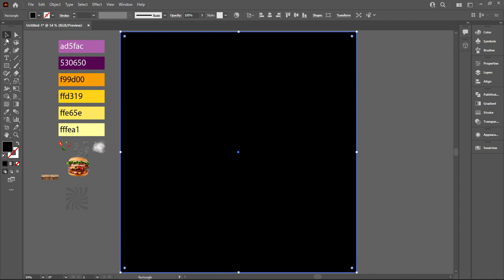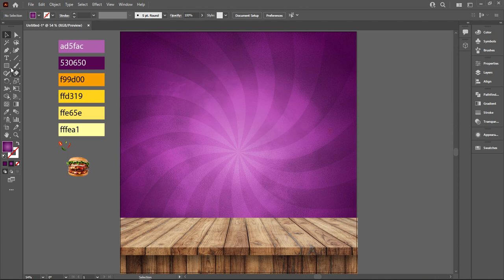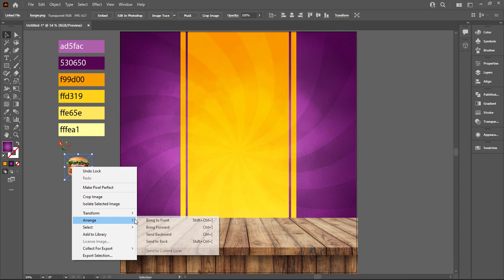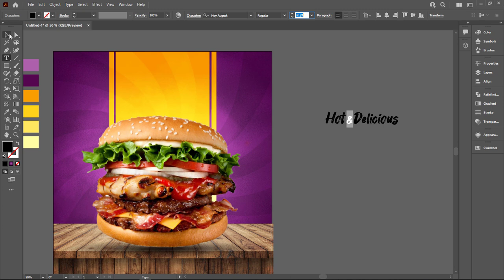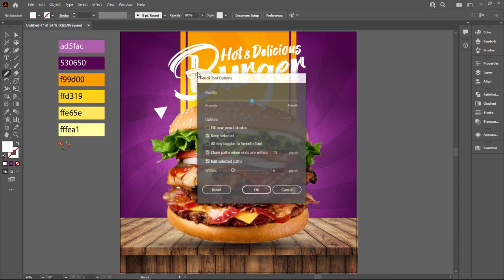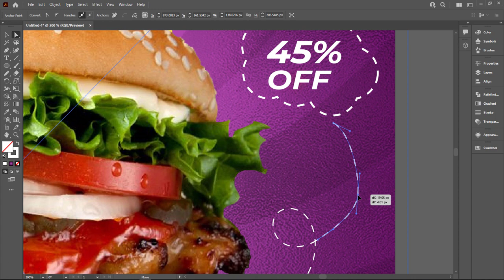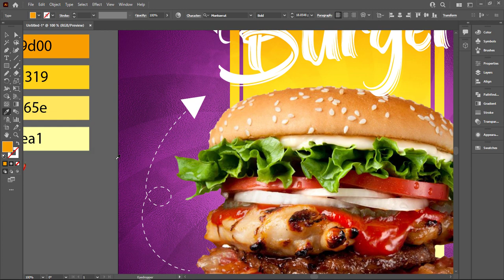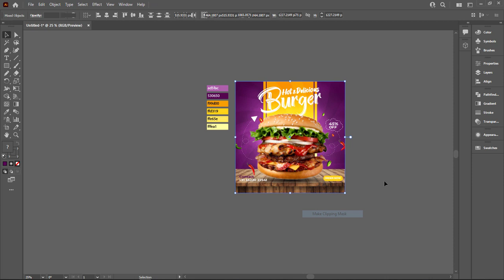Illustrator CC Tutorial | Graphic Design | Fast Food Poster Design